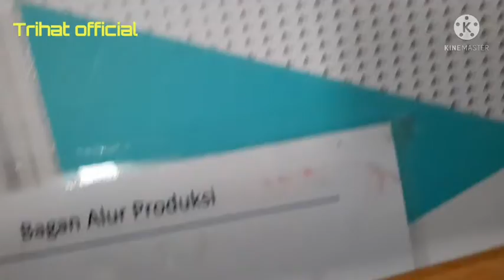Cara Mudah Buat Rak Buku Melayang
Ternyata mudah buatvrak buku tidak terlihat penyangganya
Kalian bisa lakukan sendiri dengan bahan bahan yang ada disekitar mu
Yuk biar ga penasaran langsung aja
Jangan lupa dukung terus channel ini ya